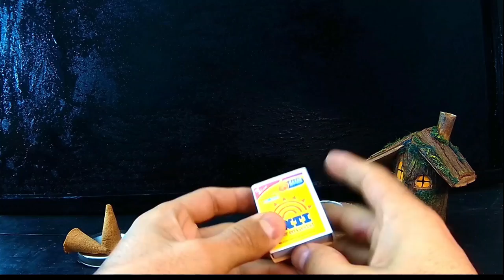Wood work project ideas / Make a decorative wooden house incense holder / Wood craft ideas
In this wood working project idea, I show you how to make a wooden incense holder house to decorate your home.
A funny wood craft idea for beginners.
The glue that I use in the video is of the epoxy type, ideal to cover any holes and cracks and thus prevent smoke from escaping from other parts.
A good decoration idea.

Mini chainsaw:
Flexcut gouges beginners set:
Dremel 4000

Become a member of the channel, you can access all the complete videos of the carvings that I use on exhibition in the videos of the channel and support the channel. 👇👇